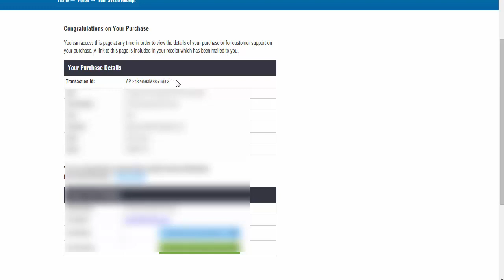Overplay + Overload - Activation